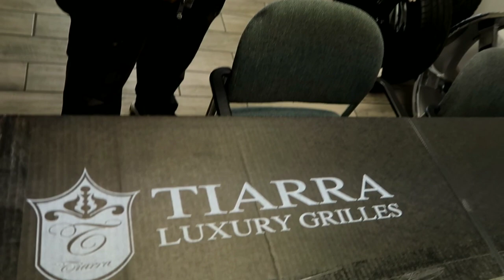MY CUSTOM CHALLENGER GRILLE IS HERE WHAT Y'ALL THINK